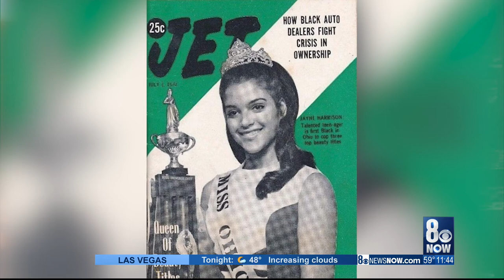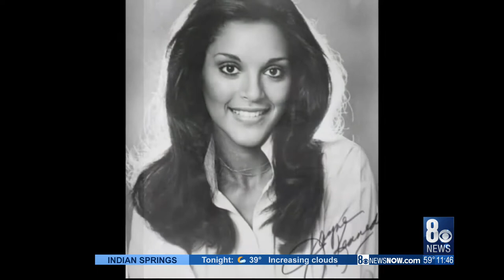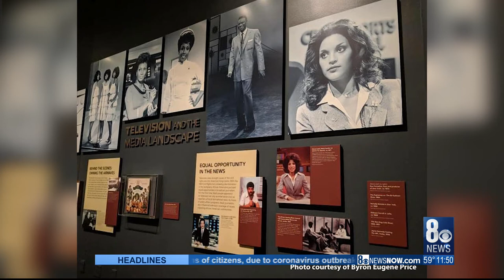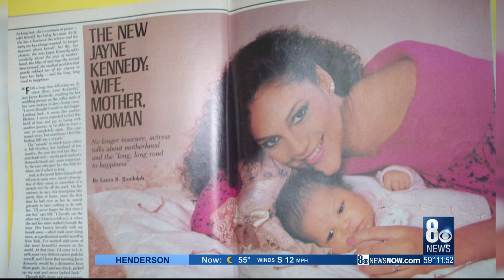Sportscasting pioneer Jayne Kennedy visits Game On! Vegas